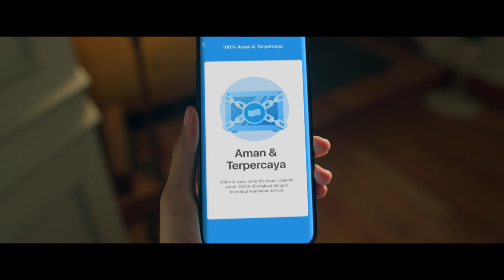BebasCemas dengan Sistem Keamanan Berlapis!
Transaksi yang aman dan terpercaya di DANA! Ada sistem keamanan berlapis disetiap transaksi kamu dengan PIN, OTP & DANA Viz yang pasti bikin transaksi BebasCemas.

Pakai DANA, hidup BebasDrama.